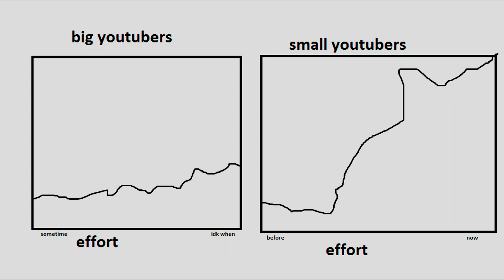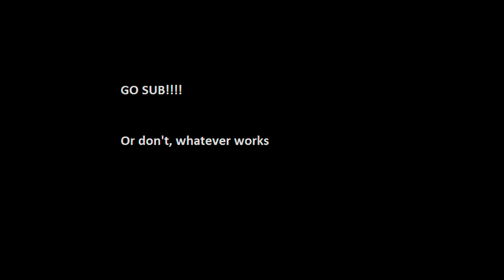The following collection of moving images required 11 annums to complete